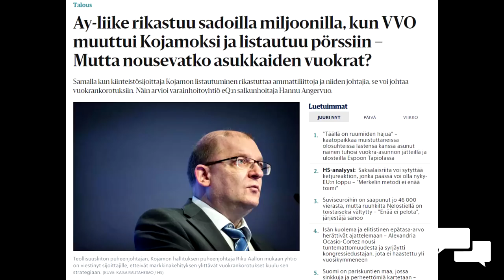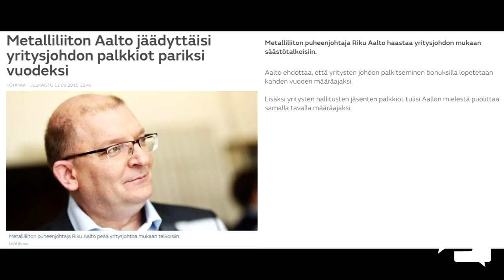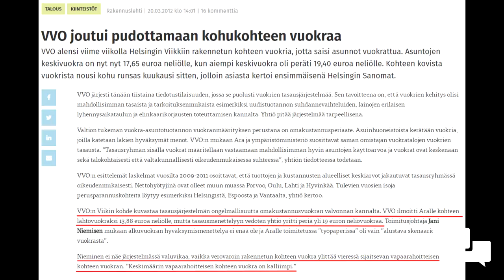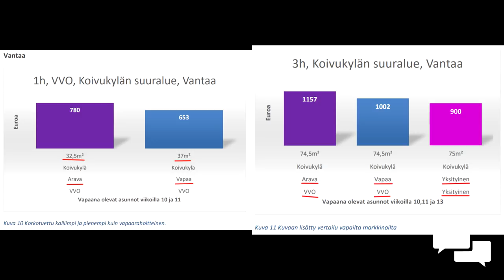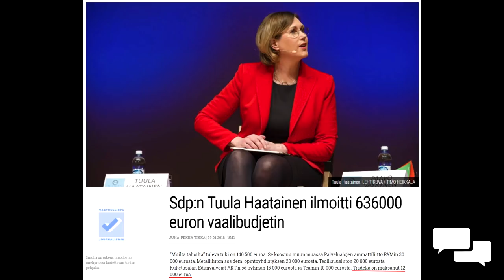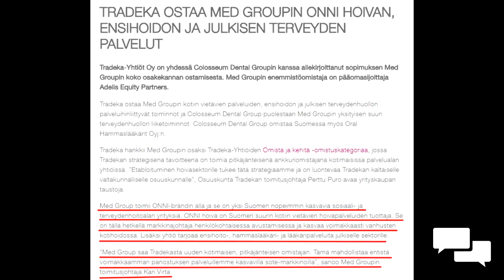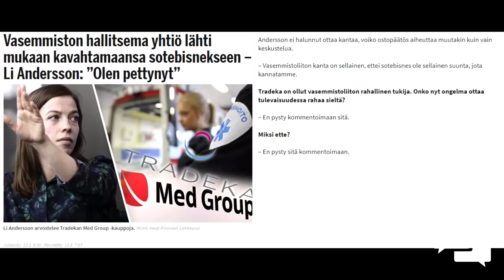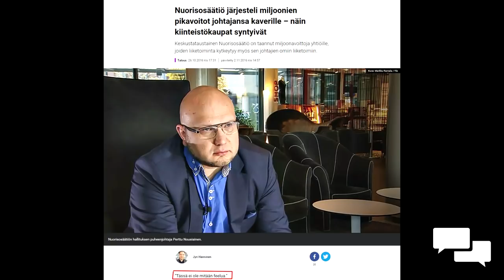Vasemmiston korruptiokaapissa on ahneita luurankoja